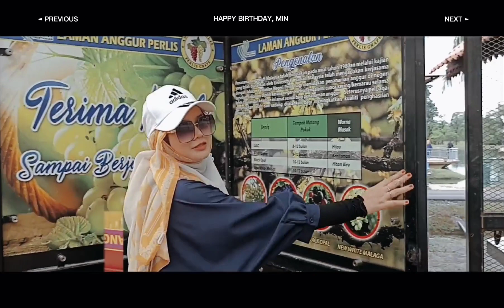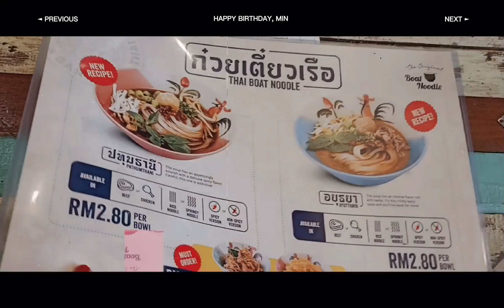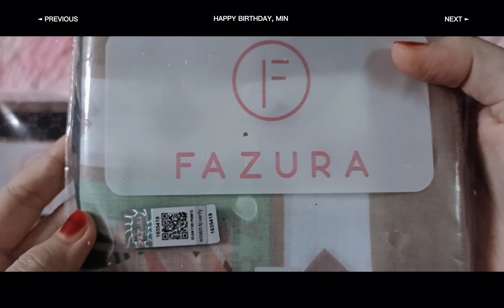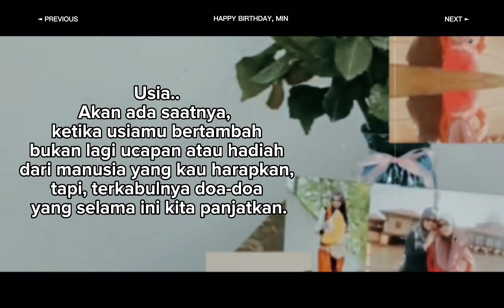IT'S A WRAP! HAPPY BIRTHDAY MINNA & ERY 🎉 | SPECIAL EPISODE | MINNA'S HOME 🏡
Assalamualaikum dan hai korang 😘 Welcome back to MinNa's Home 🏡 Episod kali ni MinNa cuma nak simpan memori birthday MinNa dan Ery di YouTube.